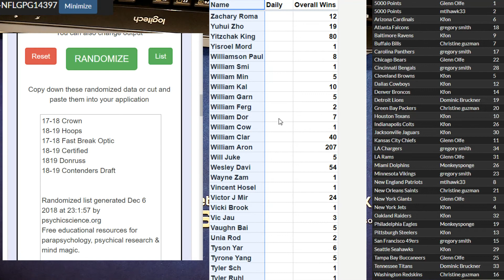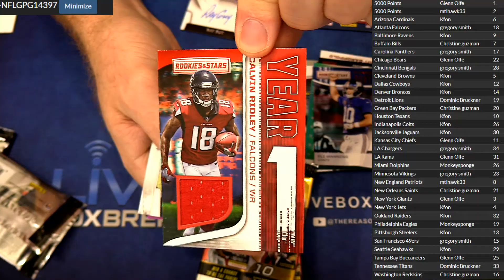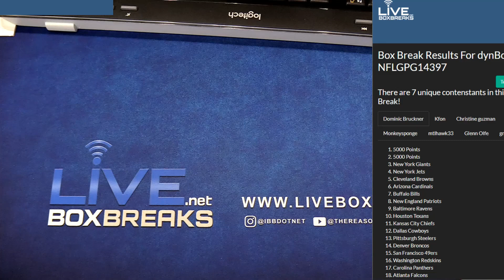NFl Random #14397 LBB